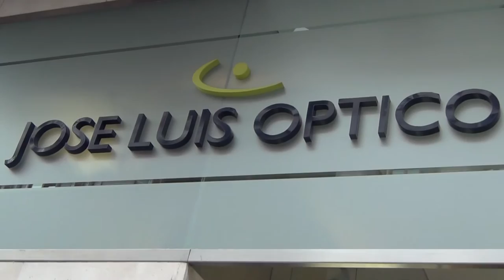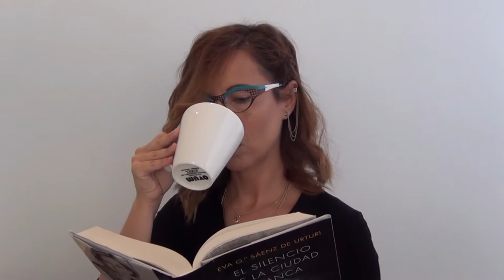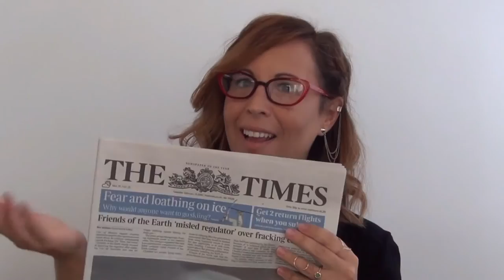JOSÉ LUIS ÓPTICO - Moda a la vista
Hola soletes!!!

Los modelos de gafas que saco son:
1. MYKITA   Mod. Decades
2. THEO   Mod. Eye Witness TB
3. ALFRED KERBS   Mof. Hamptons
4. MYKITA LITE   Mod. Kjell
5. PRODESIGN DENMARK   Mod. 4139
6. MYKITA LITE   Mod. Jais
7. LINDBERG   Mod. 8307
8. L.A. EYEWORKS   Mod. Magpie
9. LINDBERG   Mod. 8702
10. THEO   Mod. James 5
11. MYKITA MYLON   Mod. Bennett

¿Cuáles son vuestras favoritas? Yo no sabría elegir... Quedarme con una me es imposible... Me muero de ganas por ver su desfile y más piezas.

¿Dónde podéis encontrar todas estas gafas?

JOSÉ LUIS ÓPTICO
c/ Olaguíbel, 20
01004 Vitoria-Gasteiz (Álava)